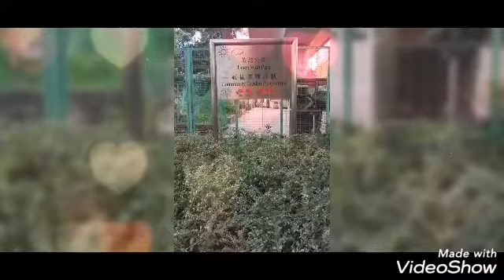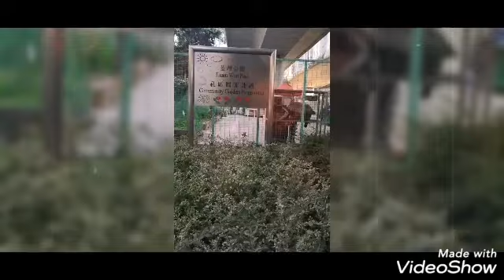A beautiful gander and flower arrangement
Created by VideoShow gumala pag ganito makikita mo